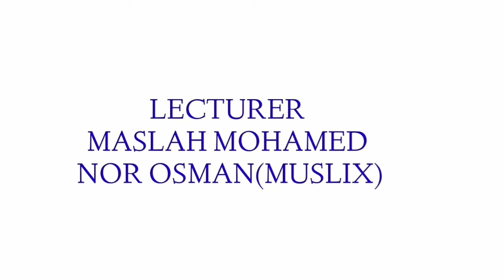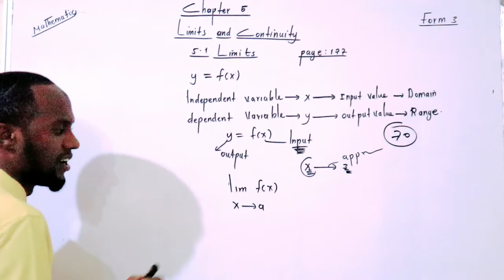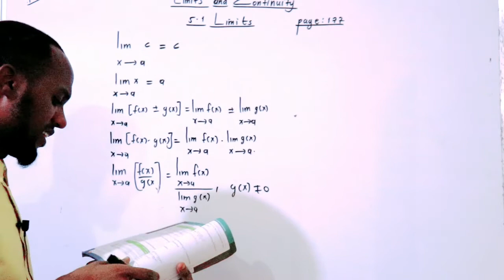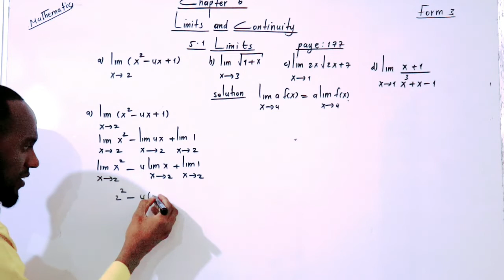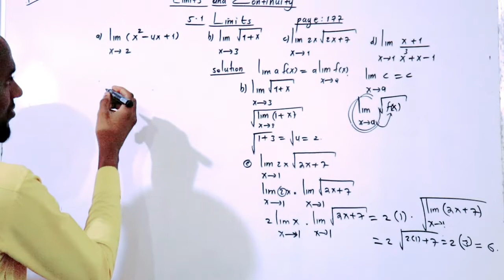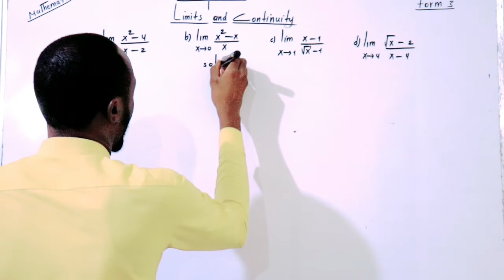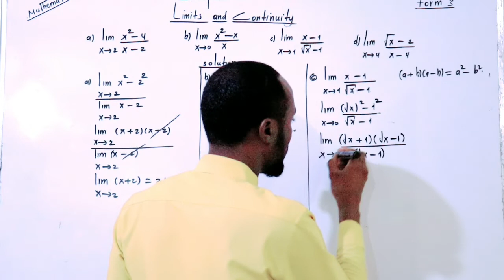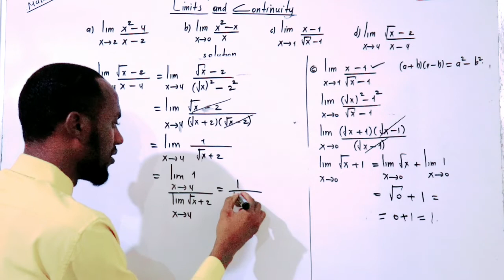form 4 mathsmanhajka cusub. chapter 5 : limits and continuity . lesson 1: Limits.